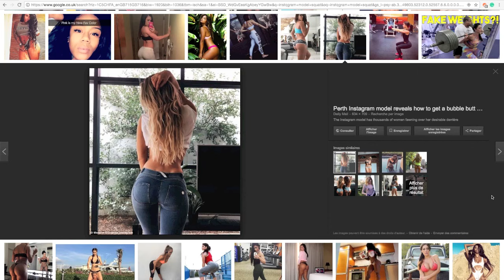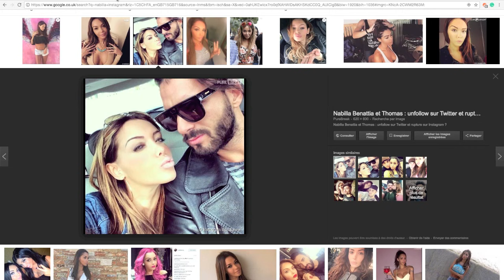Réseaux sociaux : Une erreur collective que font tous les hommes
Cet épisode est l'un de mes tout premiers podcasts, diffusé le 05 Novembre 2017. Il compte aujourd'hui parmi les classiques. Mes premiers épisodes ont été enregistrés avec les moyens du bord, avec mes vieux écouteurs d'iPhone, à une époque où je partageais mes pensées après une longue journée de travail. Sans préparation, sans prétention, sans micro, et surtout sans imaginer l'impact et la popularité que ce contenu rencontrerait.